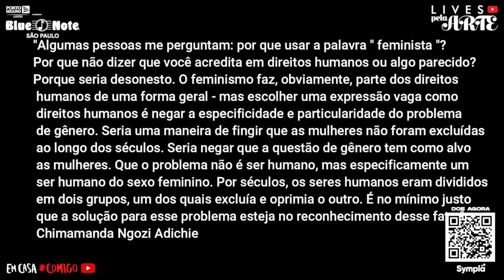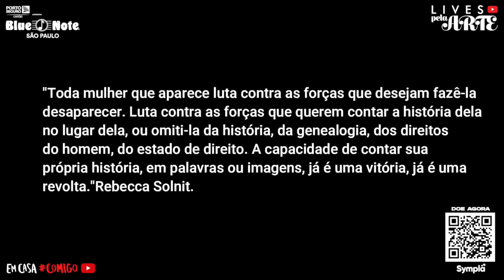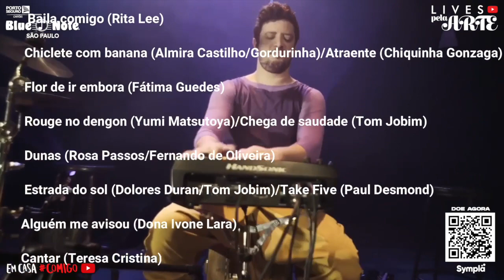Blue Note Apresenta: Lives pela Arte - Ordinarius - Show Paralelas